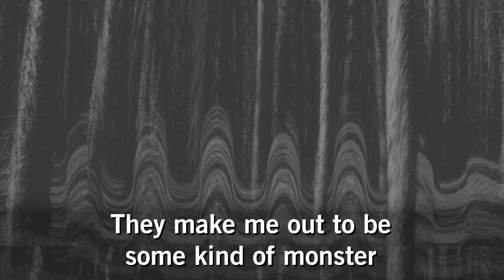I Stand with Sakris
Sakris is a 21-year-old medical student fighting for the reform of gender recognition laws in Finland which currently require trans people to sterilise themselves to have their correct gender legally recognised.